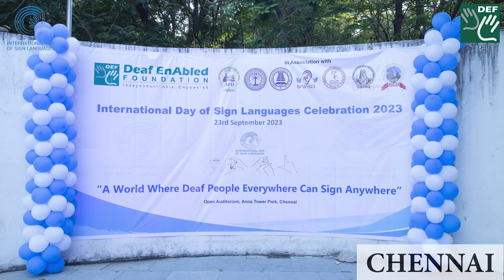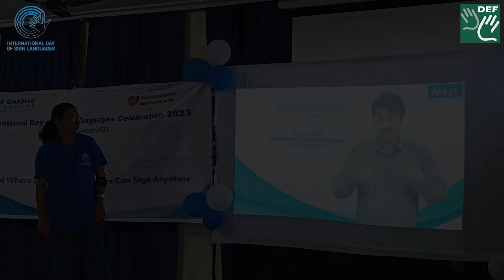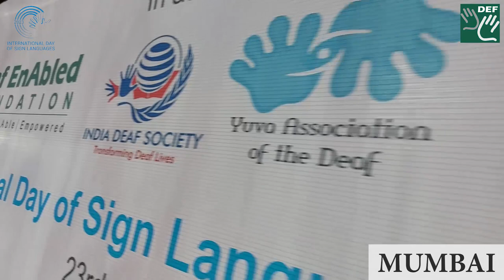DEF International Day of Sign Languages 2023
DEF took joy championing this year's theme A World Where Deaf People Everywhere Can Sign Anywhere!
Our squad's from our all nine branches lit up in blue strengthening Sign Languages all around the world.